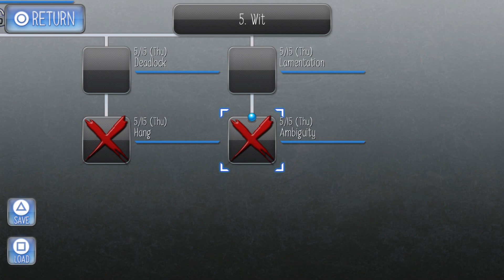TENSIONS ARE HIGH || Let's Play Raging Loop (Playthrough/Gameplay) - Ep.19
People getting killed, people getting punched, people getting hanged. this town is just not doing so hot right now...

Immerse yourself in a thrilling psychological horror story taking place in the secluded Japanese village of Yasumizu. A heavy mist surrounds the place, preventing everyone from ever leaving. Ancient gods have come back to hunt the villagers down one by one. The feast has begun, can you escape the village alive?

Developer: Kemco
Publisher: PQube
Platform: iOS, Android, Playstation Vita, Playstation 4, Nintendo Switch, Microsoft Windows